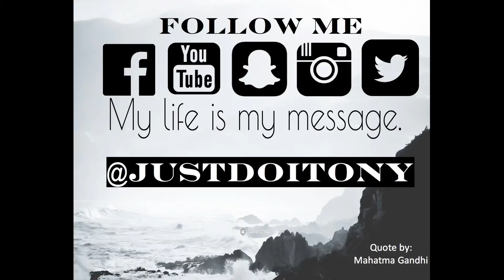Know your Circumstance!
One thing with todays society is that we do not allow people to improve. We do not allow ourself enough time to pay attention to things that help us improve. When we do we do not focus on much else. This could be a good thing but to much of on thing could also be bad. You need to make sure that when you are doing something you put all other things into consideration. Pay attention to your surrounding, body, environment etc. It all comes back together.

Luis Medina is a young individual who has plans to change the world. He has a plan on how to do this and is on his journey to execute this. The only way in which this could become a reality for him and for the world is for everyone to come together and help each other. There will soon be a REVOLUTION that will shift this world and TODAY is the perfect day to start. THERE IS NO BETTER TIME THAN NOW!

YO! What is up, everyone! I am Luis a.k.a. Tony a.k.a. @JUSTDOITONY THANK YOU for watching my video and for starting to watch me go through my journey in life and all it has to come with it.